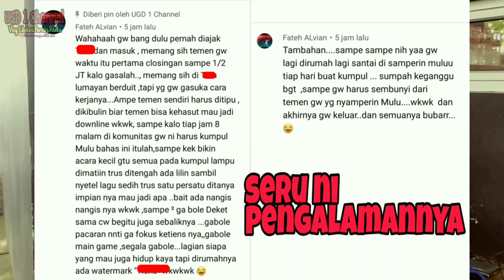KELAKUAN OKNUM MEMBER MLM T**NS DI LAPANGAN SEPERTI APA CARA NGAJAKNYA - ENTREPRENEUR HALU?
Video buat edukasi masyarakat tentang penipuuan online

bwberkan modus2 oknum member MLM T di sosmed